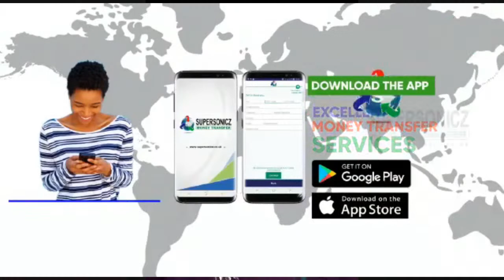GAM SHOWBIZ IN FOCUS with KALILU BANJA Ft: SAMBOU SUSSO & MARIAMA COLLEY